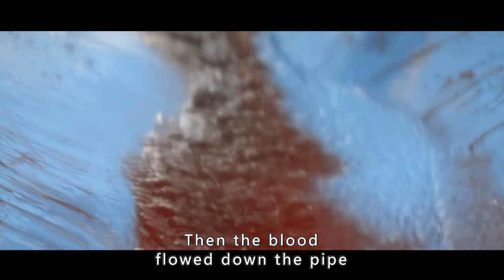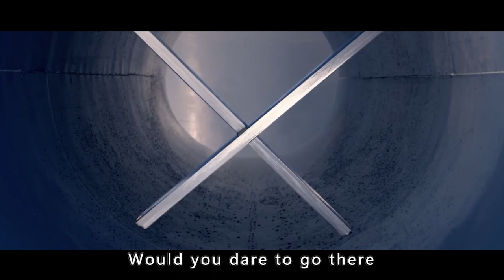The pipe was inserted into two steel knives, water park seconds into a slaughterhouse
Movie name:Aquaslash

Overview:Thriller, cold and spiral ball comedy and little bikini and bloody dismemberment in this chlorine and blood soaked murder mystery